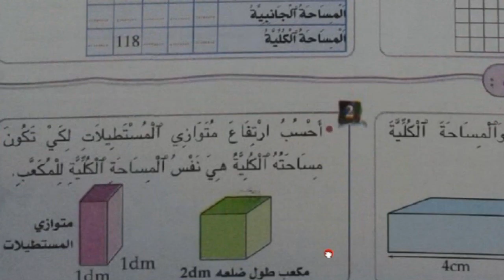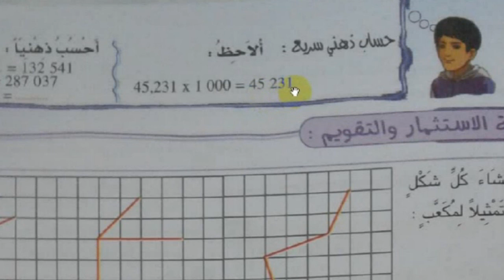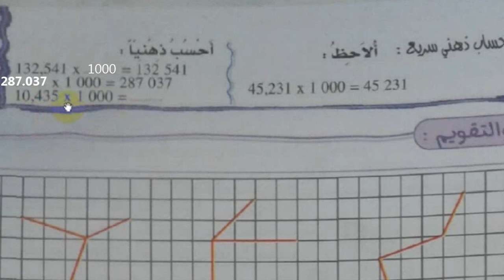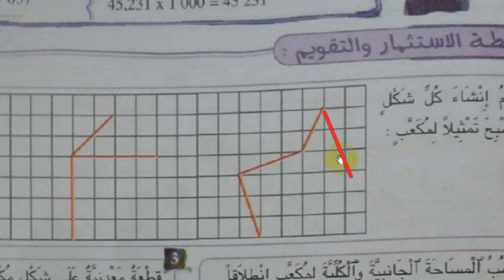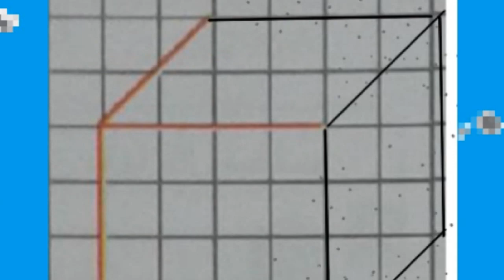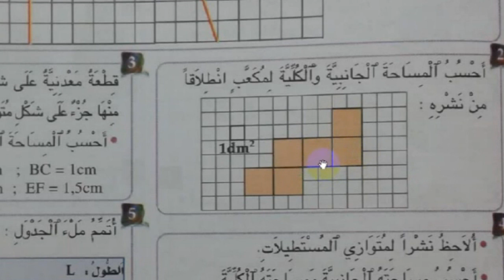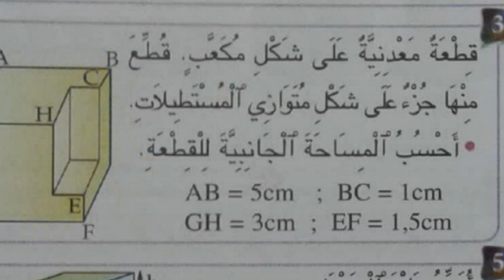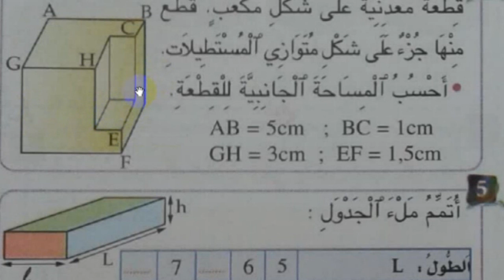المكعب و متوازي المستطيلات، السنة السادسة ابتدائي ص 87